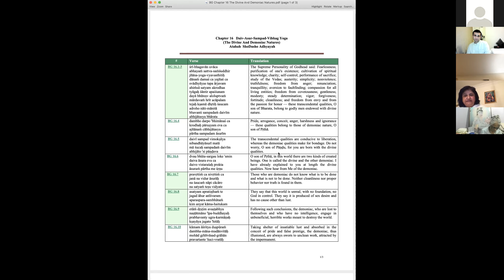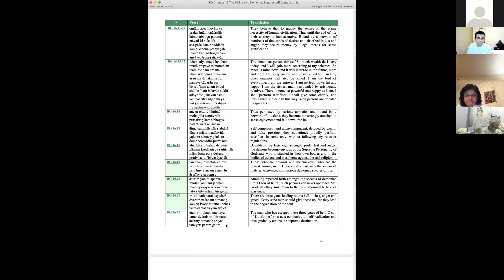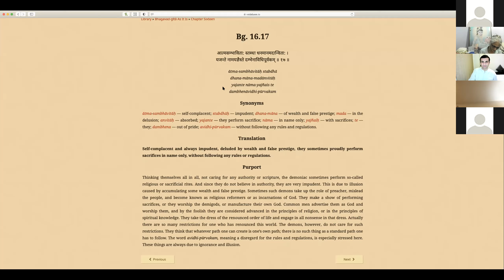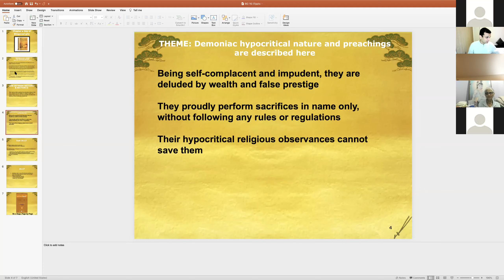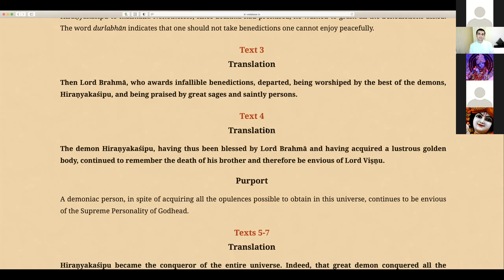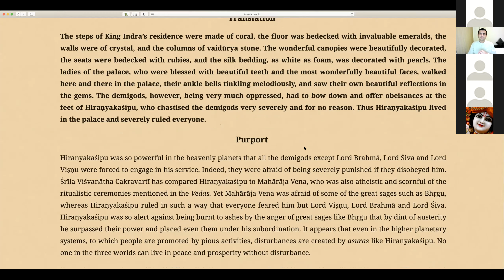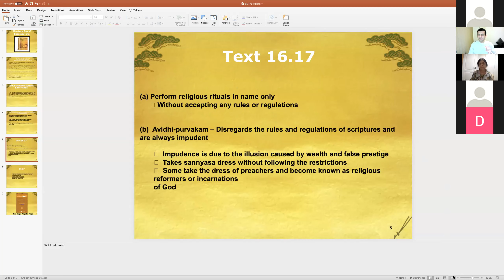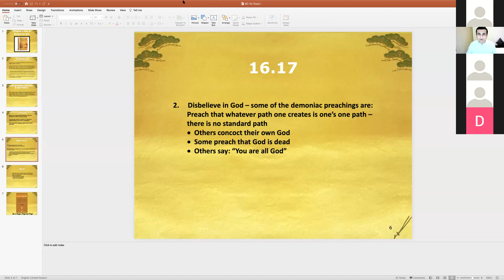CHAD BG AS IT IS Ch 16.17 HG Divya Nama Das 25/01/2021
Ch 16.17 25/01/2021